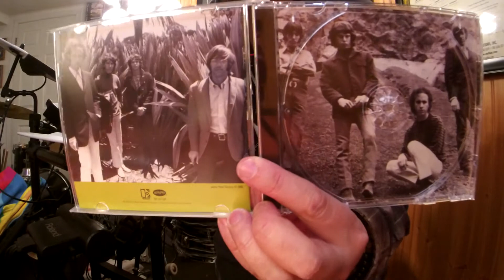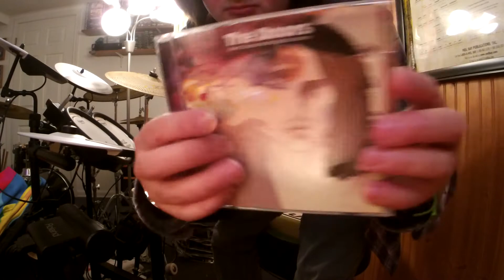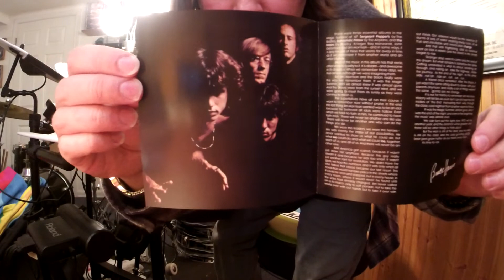The Doors TAKE IT AS IT COMES (The Doors '67 Debut Album By Elektra Records)(JohnDensmoreDrumImprov)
Album:The Doors('0740thAnniversaryMix)
Released:Jan 4, '67
Recorded:Aug 29–Sept 23, '66
Studio:Sunset Sound Recorders Hollywood California
Genre:Psychedelic rock acid rock blues rock
Label:Elektra
Producer:Paul A. Rothchild
The Doors(band name taken from Aldous Huxley's book The Doors Of Perception)BREAK THROUGH TO THE OTHER SIDE with their debut album on Jan 4, '67 with a 4-track tape machine shaping hard bluesy acid rock like a psychedelic trip, and bringing new expectations for musicians to come.It was the groovy 60s man!The Doors debut album light up the trippy midnight of music with hit's such as "Light My Fire"(No. 2 behind The Beatles "Sgt. Pepper's Lonely Hearts Club Band" released May 26, '67), and the long drawn out trippy poetry like, dramatic, heartbreaken love story, Vietnam bloody killing musical instrumental improv "The End".Dangerous lyrical intense hard music that demonstrated and pushed parental advisory over the edge of sanity.Hey sweet heart, cover your kids ears because this is rock'n roll.Nah, this was just Jimbo aka "The Lizard King" Mr. Jim Morrison expressing his creative poetry, and inter demons inside of him in music.The Doors form with the start of keyboarder Ray Manzarek and finger picking, bluesy bottleneck, guitar god flamenco guitarist(type of classical guitar music)Robby Krieger.Robby picking up the electric guitar just 6 months before joining The Doors and attended the Kinnara School of Music in LA prior to going the group.Robby taken an LSD acid trip to the music store and hallucinating while staring at the beautiful '64 or '67 Gibson Cherry Red SG Special(possibly a Melody Maker)with P-90's with it's double cutaway body shaped like devil horns.The devil drew him to the guitar of choice, he was in love with a guitar in the color of his favorite influences like Chuck Berry's Gibson ES-335, or Freddie King's Gibson ES-355 etc.Jazz rock drummer John Densmore was asked to play the skins in the gig.Also old college friend of Ray's from UCLA School of Theater, Film and Television, on Venice Beach in summer of '65 was asked to be the lead vocalist after hearing Morrison sing "Moonlight Drive".A poor hippy man with a whole rock concert going on in his head with sound and poetry while living on rooftops on Sunset Strip in LA.Oh that's right, The Lizard King Jim Morrison that is.A shy artist that would have his back towards the audience during a set on stage in the early years before growing confidence and morphing into the black leathered demon that he became.The Doors were first turned down by Columbia Records and then later signed by Elektra Records after playing an extraordinary live performance at the "London Fog" and the "Whisky a Go Go".Also being kicked out of the "Whisky" for the language use in The Doors "The End".Of course the elephant in the room to be blamed, Jim.In addition to their dangerous performances The Doors played on the "Ed Sullivan Show" on Sept 17, '67 to perform #1 hit "Light My Fire" but were asked not to sing the word higher because it was a drug reference.Jim being as outrageous as he was, he sang the composition as it was written.HIGHER sung loud and clear on national live television and in a result The Doors were banned to play on the show ever again.Jim Morrison's remark, "Hey man.We just did the Sullivan Show"."Take it as it Comes" is your typical 60's poppy psychedelic rock'n roll love song, love the drum beat with the old school jazzy beat hitting the tom on beats "2" and on the "&" of 2 and gotta give credit to studio bass guitar session player Larry Knechtel for filling in."Take it as it Comes" I don't believe was ever played live.Maybe never surfaced?Recorded with either John's 20" bass drum Gretsch, or a 20" bass drum Ludwig '60's kit both in white marine pearl with Zildjian and/or Paiste cymbals/sizzler.POSSIBLY his Ludwig '67/'68 mod orange kit!John Densmore usually tuned his drums by taking the bottom heads off the toms and removing the front bass drum head.He would either put a pillow/towel in the bass drum and a strip of tape on the batter side of the bass drum.
The Doors
*Backing vocals on "Alabama Song(Whisky Bar)"
Jim Morrison–lead vocals
*Ray Manzarek–Vox Continental organ Fender Rhodes piano bass piano on The Crystal Ship Back Door Man and End of The Night marxophone on Alabama Song
*Robby Krieger–lead gtr bass gtr on Soul Kitchen and Back Door Man
*John Densmore–drums percussion
Additional musicians
Larry Knechtel–bass gtr on Twentieth Century Fox, Light My Fire, I Looked At You, and Take It as It Comes
Production
*Paul A. Rothchild–producer
Bruce Botnick–engineer
Doug Sax–mastering engineer
All tracks written by the Doors except where noted inside album artwork sleeve.
Gear Used
RolandTDK-4P V-Drums(TheDoorsCustomSettings)
Ex-ampTCubeSeriesReverbPedal
FenderBluesJr.Amp
ZildjianLV-80LowVolume18"CrashRideCymbal
Pro-MarkSizzlerChain/DrumSticks
LudwigSpeedKingKickPedal
TheDoors'67JimMorrisonJoelBrodskyJackDanielsTee/YoungLionNecklace